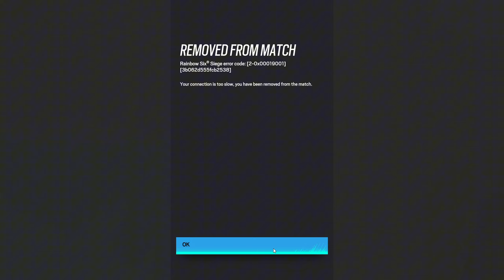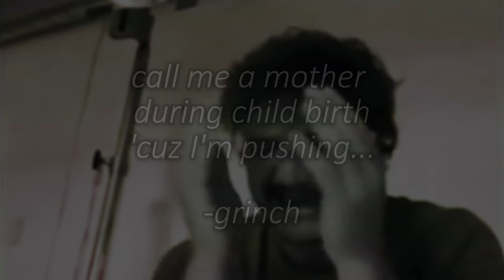The New Recruit Experience...